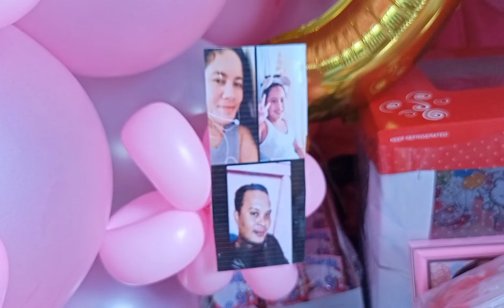naprank ung bata